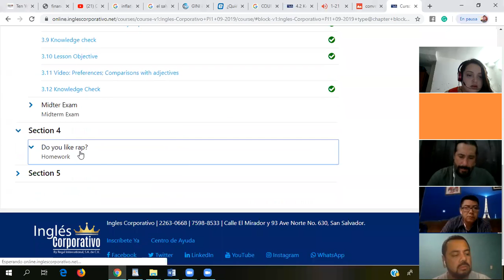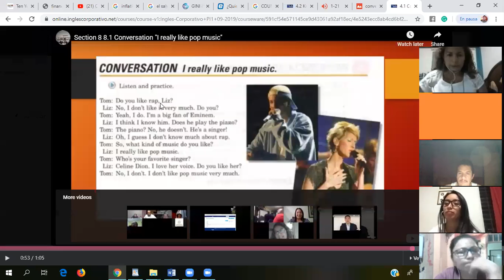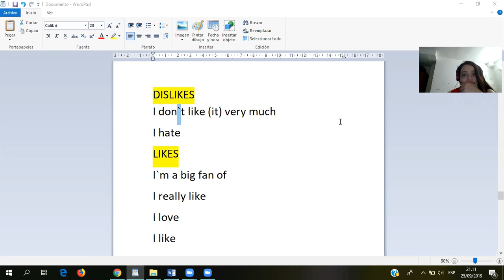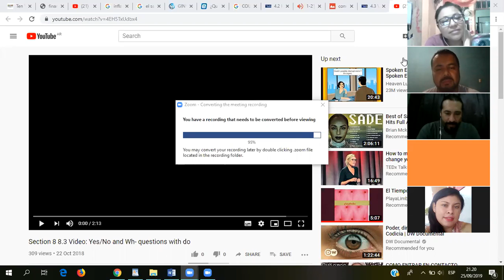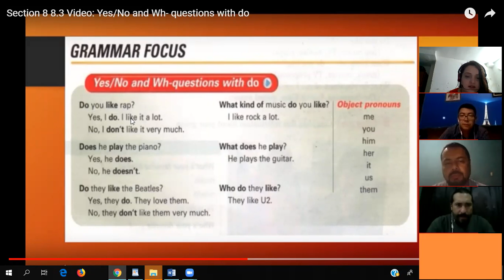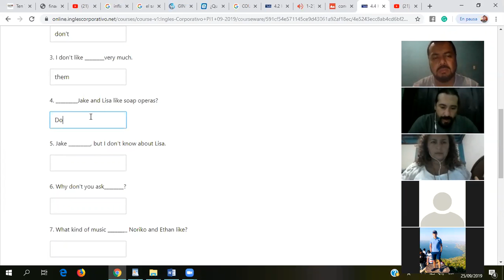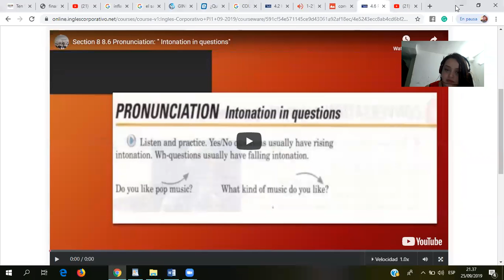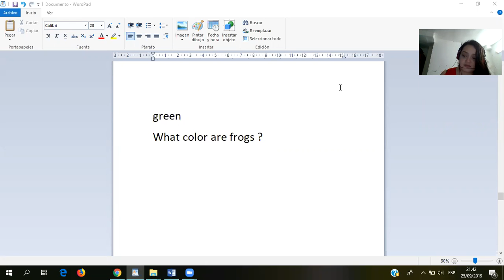Ingles Corporativo- wh questions with do does